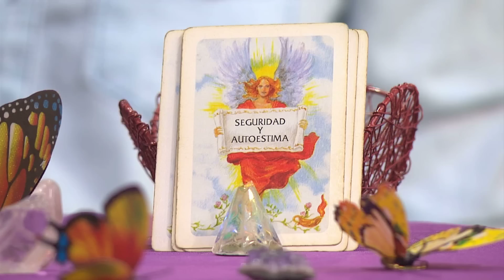Gente Regia - Horóscopos 13 de Marzo 2017